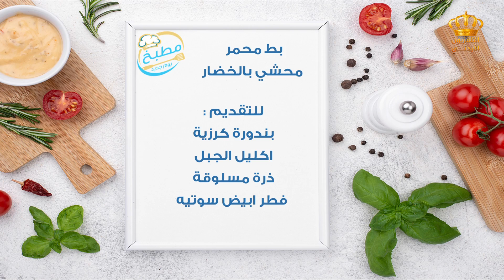مطبخ يوم جديد بط محمر محشي بالخضار مع الشيف علا نيروخ